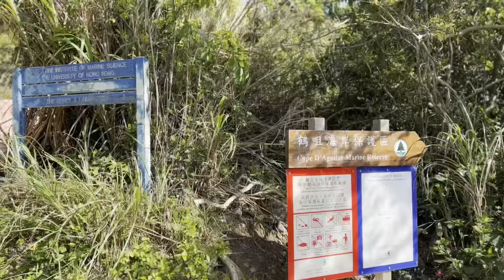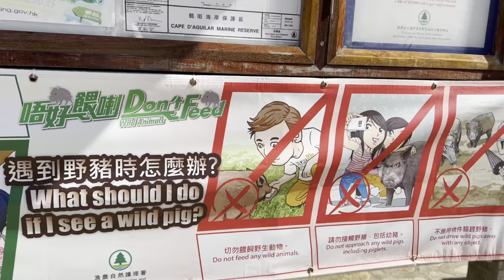Riding in “NO ENTRY”zone || vlog || motovlog || cape D’Aguilar|| hongkong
This video is about exploring tourism places in hongkong through superbike.

Everytime, trying to do different things,exploring,travelling and some adventures.